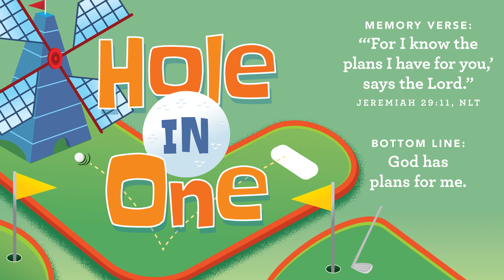OV Kids! Clubhouse (PreK) - Hole in One! - Week Five